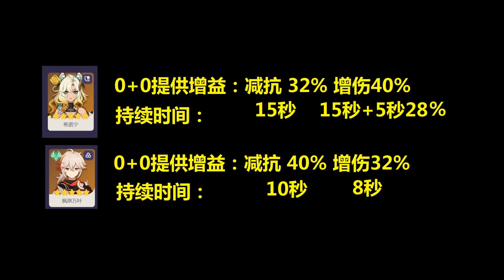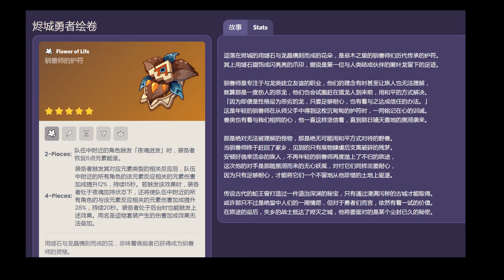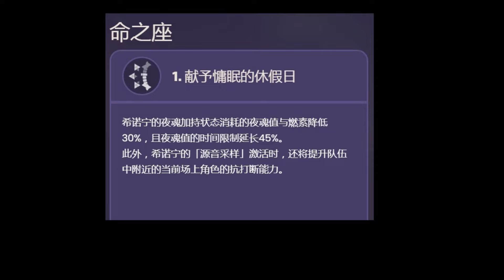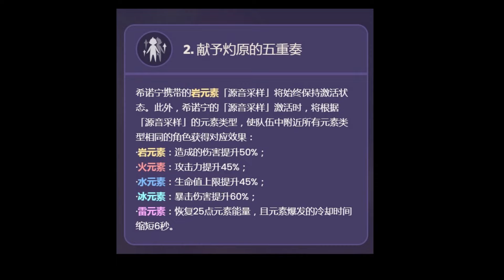希诺宁上线！人权卡？确定？为何不推荐抽命座与专武！全面分解设计与限制！银河系最懂进阶分析攻略？四处暗藏玄只因不能明确超越万叶完美绕开千织？拆解米哈游策划思路！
希诺宁上线！人权卡？确定？
为何不推荐抽命座与专武！全面分解设计与限制！
银河系最懂进阶分析攻略？四处暗藏玄只因不能明确超越万叶完美绕开千织？
拆解米哈游策划思路！